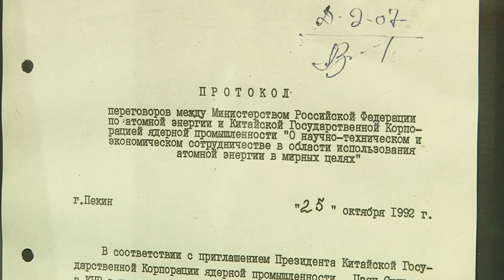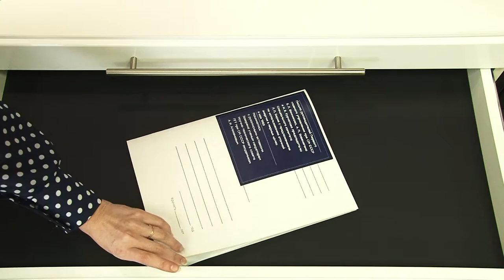Выставка «Хранить вечно»